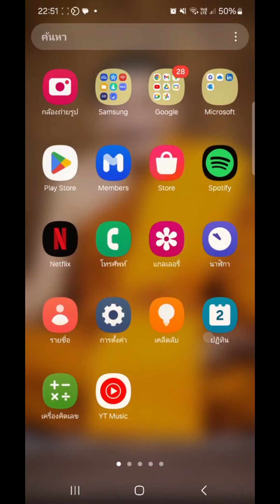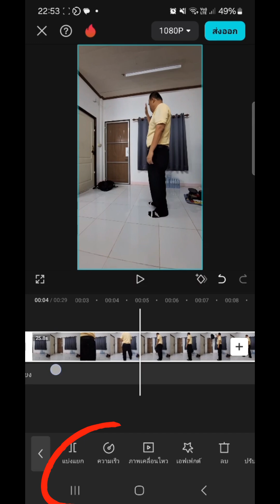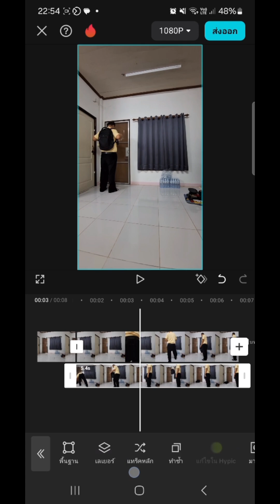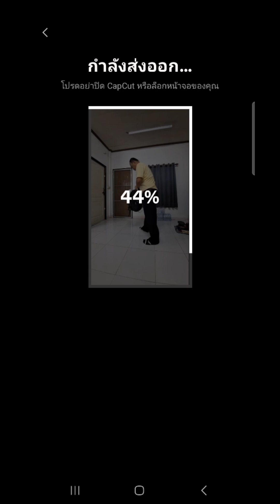เทคนิค 1 คน 2 ร่าง ทำง่ายๆ ด้วยมือถือ